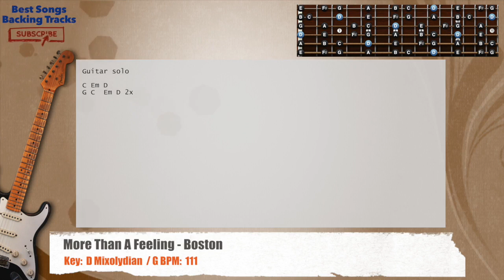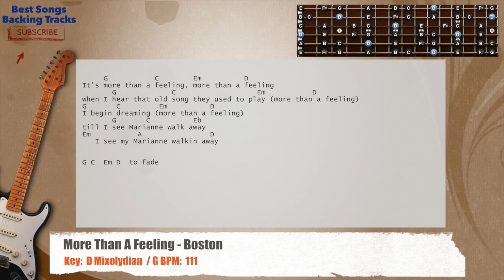🎸 More Than A Feeling - Boston Guitar Backing Track with chords and lyrics